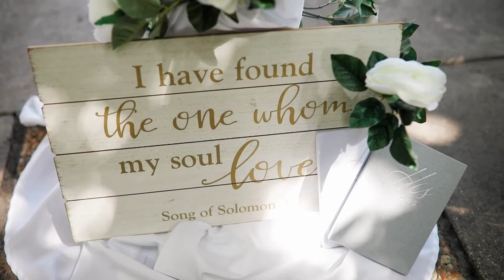Yours, mine and ours, forever | Elopement Highlight Film | Hollis Garden, Lakeland Florida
Arthur's a calming source for Marlesa's free spirit. Together their love and faith will endure a lifetime.

Officiant: Ceremonies by Crystal
Floral Design: Bloom Shakalaka
Photographer: Pine & Forge
Videographer: Pine & Forge